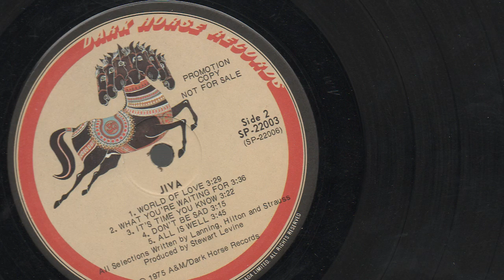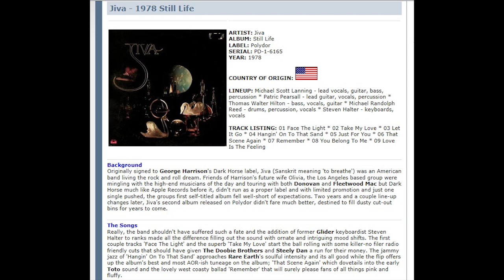Jiva All Is Well 1975 George Harrison Dark Horse